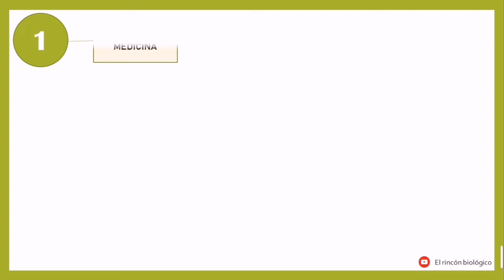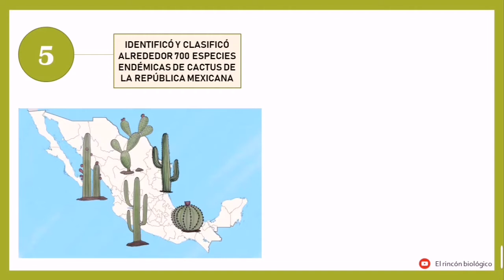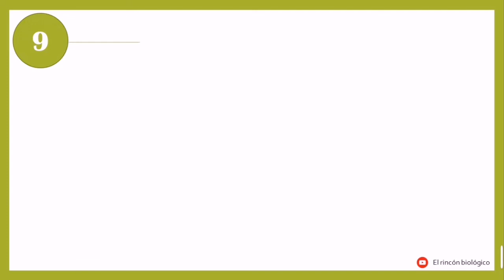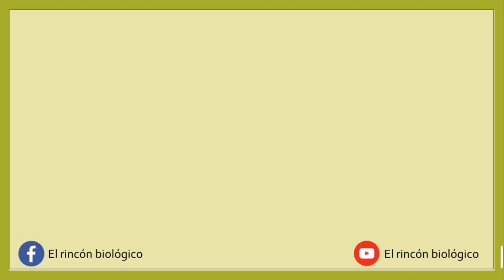🌵 10 DATOS CURIOSOS SOBRE LA VIDA DE HELIA BRAVO HOLLIS | El rincón biológico💚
Helia Bravo Hollis, primera bióloga mexicana que dedicó su vida al estudio de las cactáceas🌵.